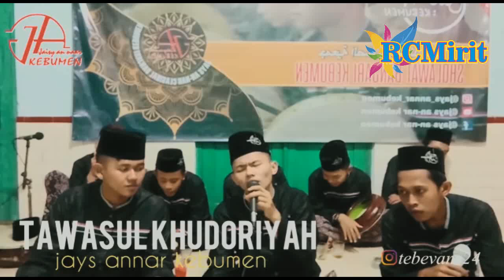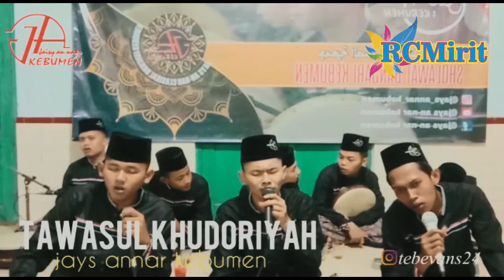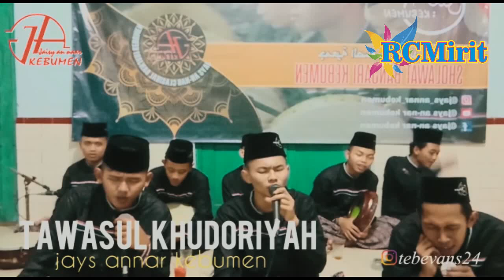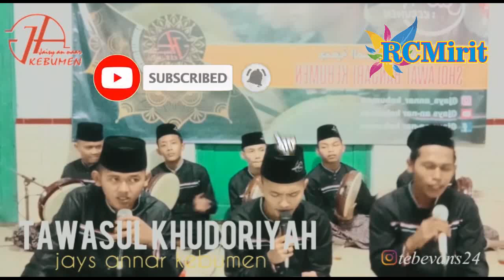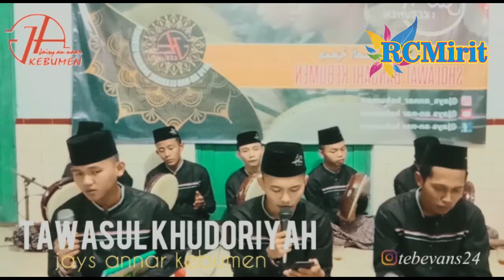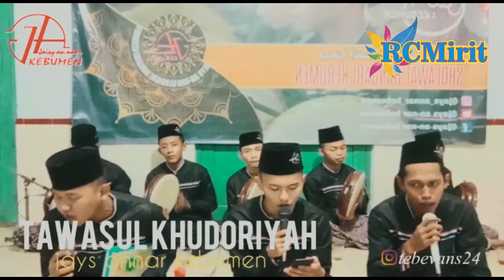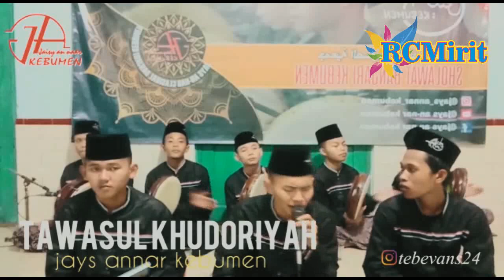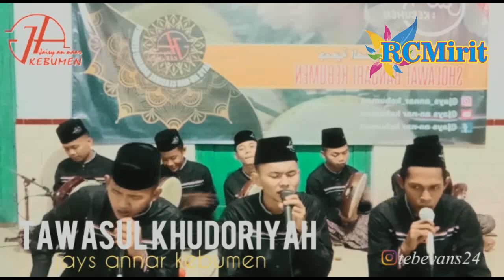JAYS AN NAAR KEBUMEN - TAWASUL CHUDLORYYAH LIRIK REVISI - HARLAH JAYS AN NAAR KE-4th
TAWASUL CHUDLORIYYAH DENGAN LIRIK YANG TELAH DIREVISI DILANTUNKAN PADA ACARA HARLAH/ HARI ULANG TAHUN "JAYS AN NAAR KEBUMEN" KE-4th